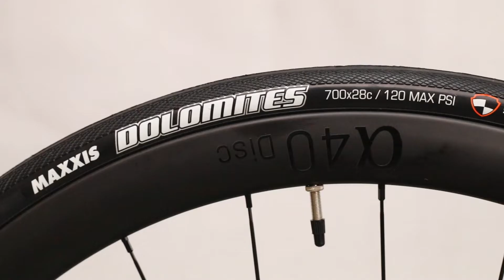ICAN Carbon road bike A22@ICANCycling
This bike is equipped with A22 carbon frame produced by ican. The frame size is 52cm. If you want other size frame to fit your height，please choose other size frame.

The 52cm carbon frame weight is 1050+_50g.The rear spacing of the frame is 142*12mm,which use the 140mm flat mount.

Supply for the high quality carbon wheels,carbon bike frame at best price.ICAN Cycling is one of our famous brands abroad.We are committed to producing bicycles with the best quality and competitive price. Our dream is to let every bicycle enthusiast enjoy the fun of riding.

As a carbon bike OEM manufacturer,We are committed to making ICAN our best Carbon bike brand.
Our Goals
Our goal is to become a respected brand and allow cycling enthusiasts to buy high-end bike products at affordable prices.